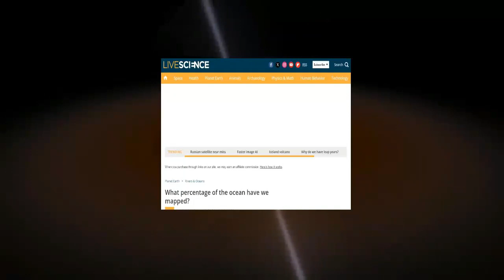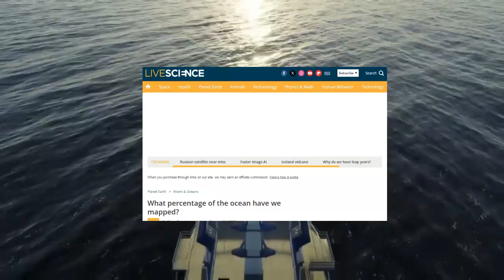موجات الجاذبية ترصد كائنات جوف الأرض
تجلس مسترخيًا على هذا الكوكب الهادئ الذي ندعوه الأرض، ننعم بالأمان الذي تعطينا إياه تلك القوة المهيمنة المدعوة الجاذبية، في هذه اللحظة، ربما كنا نجلس برخاءٍ على أريكة أو أرجوحة، أو حتى نتابع هذا الفيديو، وفجأة ينقر أحدهم على هذا المفتاح الافتراضي لتنسى نتيجته قوة الجاذبية أنها شيء يُذكر للحظاتٍ عابرة، ويفقد العالم قوة الجاذبية لخمس ثواني.